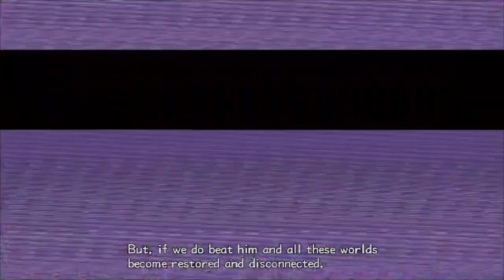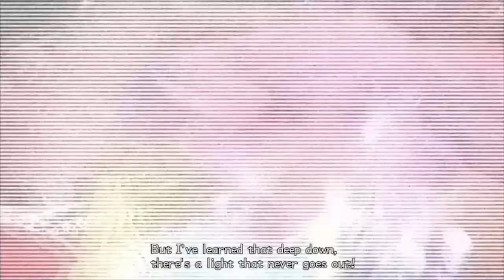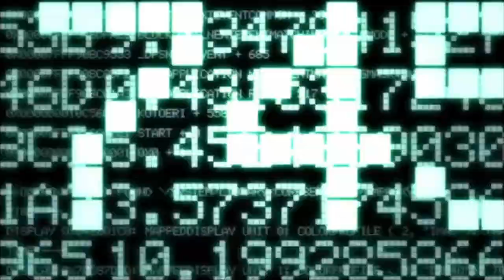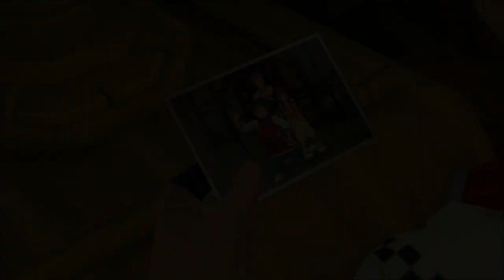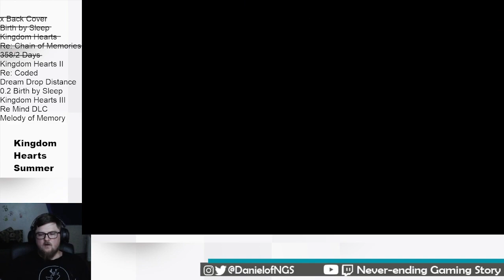The 6th Day